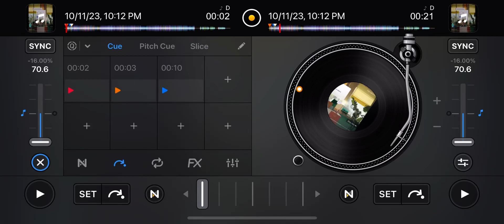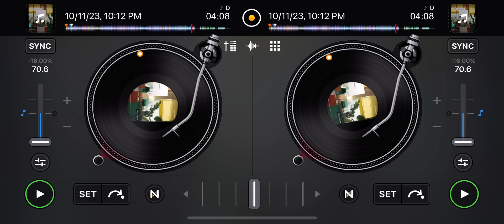Chris Brown - “Twitter” (Skrewed & Chopped)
Did ￼y’all ￼Join Your Thanksgiving